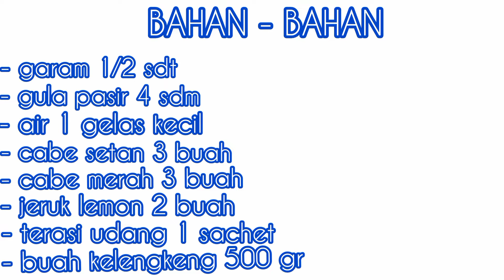asinan buah kelengkeng